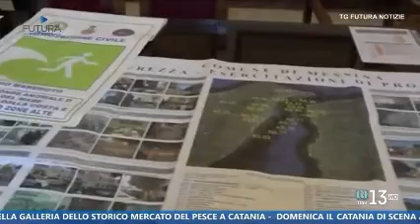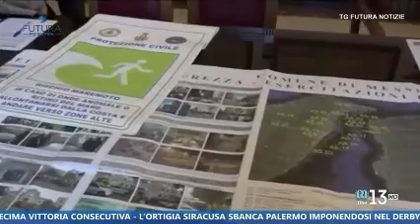Esercitazione "Sisma dello Stretto 2022", servizio del 4.11.2022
TRM - Tg di informazione quotidiana che trasmette tutti i giorni ore 13.30 su canale 13 del digitale terrestre.